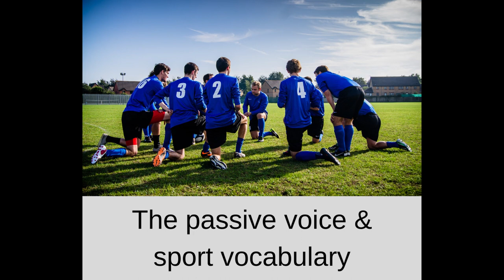Aprender Ingles con Reza Y Craig - Episode 17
Las Fallas festival in Valencia. The passive - when and how to use it, Phrasal verbs: Look up/Get over, Sport vocabulary